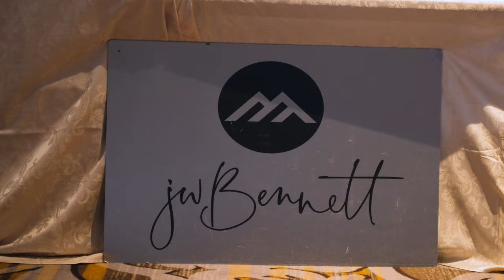FIRST DESCENTS 16th ANNUAL BALL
Each year, First Descents holds their Annual Fundraiser in Beaver Creek, Colorado. Guests from all around the world come to attend the event in support of cancer and MS patients. This is a short recap of what the event entails.